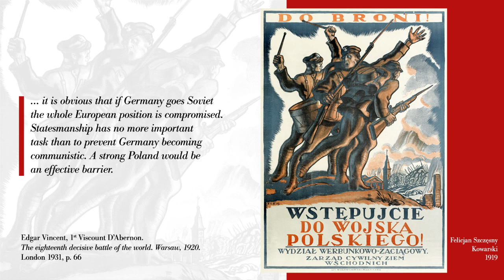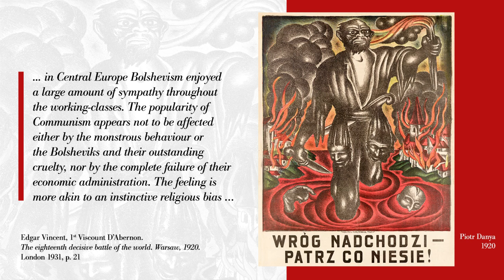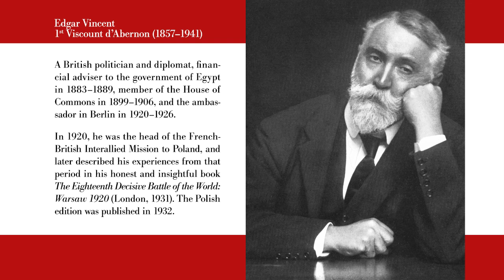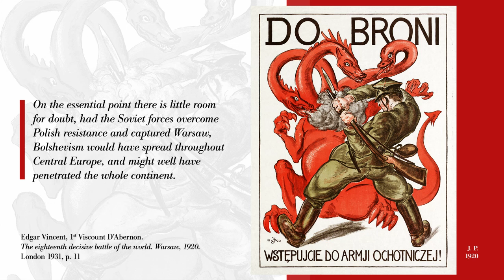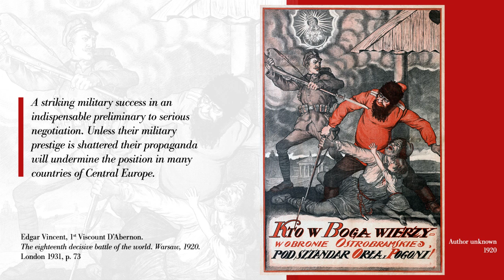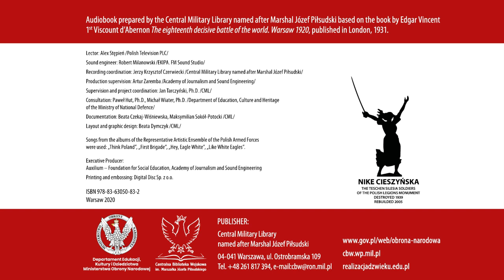The eighteenth decisive battle of the world: Warsaw 1920. AUDIOBOOK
Z okazji Setnej rocznicy Bitwy Warszawskiej 1920 roku, Centralna Biblioteka Wojskowa przygotowała i wydała reprint i audiobook książki „Osiemnasta decydująca bitwa w dziejach świata pod Warszawą 1920 roku” Edgara Vincenta vhr. d’Abernon’a – brytyjskiego polityka i dyplomaty, w 1920 roku stojącego na czele Francusko-Brytyjskiej Misji Międzysojuszniczej do Polski. Wydanie polskie ukazało się w 1932 roku.

Zachęcamy do zapoznania się z angielską wersją audiobooka.